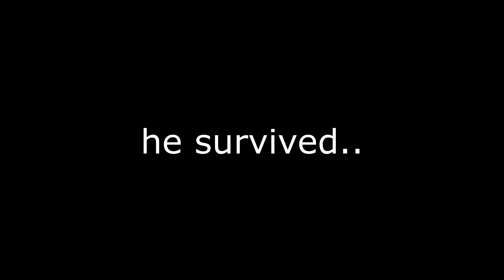Lethal Company - I never worked so hard in my life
funi gaming

Right here:
Peekatew gets crushed (0:00)
Jump scared (0:31)
The Dog (0:46)
Pranking (1:46)
Niu_ falling (3:25)
Peekatew falling (4:14)
Omer trapped (4:25)
Mannequin claps us (4:47)
TP (5:25)
Spooky Jack (5:44)
Triple (6:26)
Ambush (6:47)
Air horns (7:23)